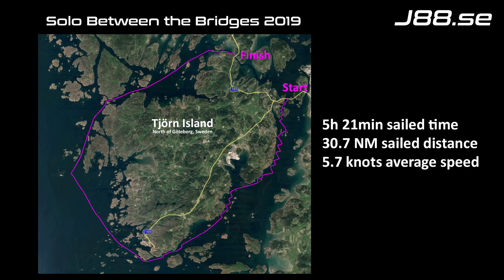J88.se | 2019 Solo Between the Bridges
Since some years back a single handed race around the Tjörn island north of Göteborg in Sweden is held. We just meet at the Tjörn bridge with first start at 09.30 and the second at 10.00 GPS time and the finish is at the Skåpesund bridge about 30NM later. Each sailor report their own time and by using the Swedish SRS handicap system the results are calculated. No race staff, no ridiculous physical prices, very little administration and great friendship.
Welcome to join for future races.